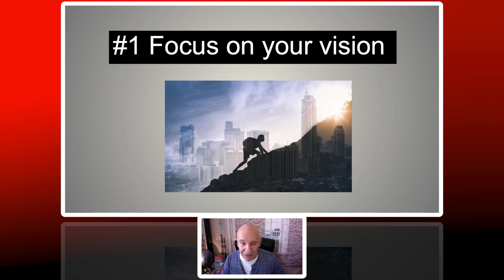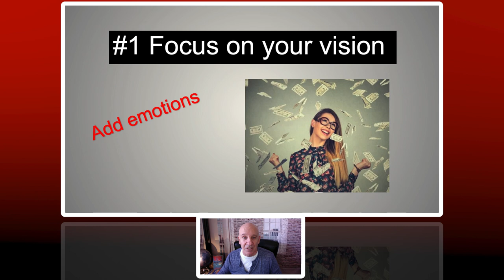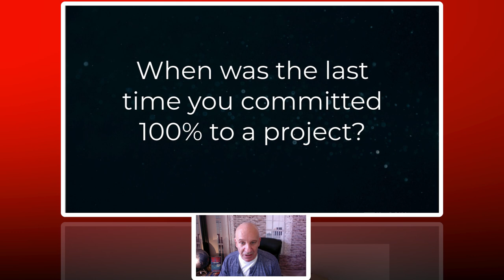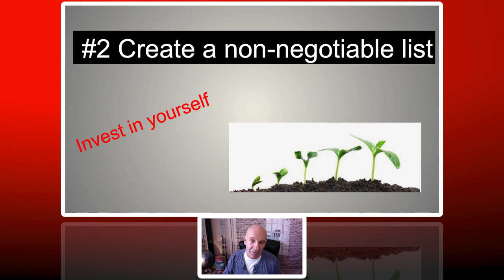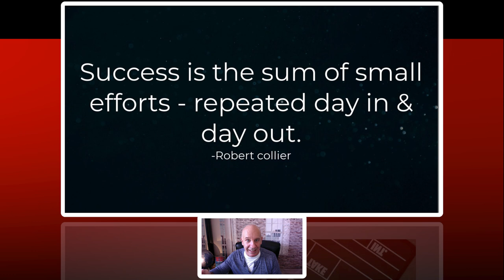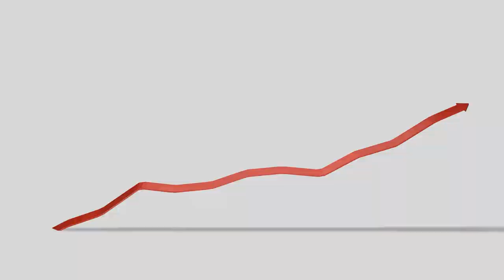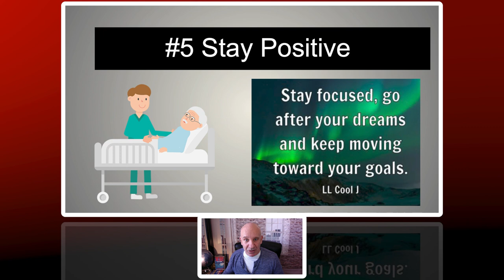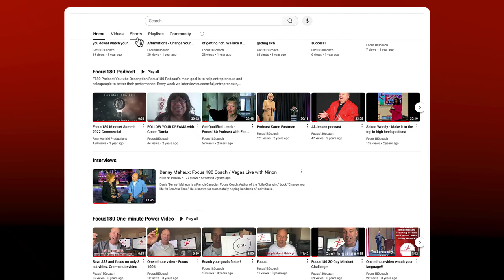Transform Your Goals into Results: Proven Strategies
Description:

In today’s fast-paced world, achieving your goals can seem overwhelming. But with the right strategies, you can streamline your efforts and ensure success. This video provides five essential tips to help you stay focused and make significant progress toward your objectives.

#1 Focus on Your Vision: The first step to achieving your goals is to have a clear and compelling vision. This involves understanding what you want to accomplish and why it matters to you. By keeping your vision at the forefront, you maintain motivation and direction, making it easier to navigate through challenges.

 #2 Create a Non-Negotiable List: To stay on track, develop a list of non-negotiable tasks and commitments. These are actions that you must complete regardless of other distractions or setbacks. This list acts as your roadmap, ensuring you consistently move forward and maintain accountability to yourself.

#3 Take Action: Planning is essential, but action is where progress happens. Break down your goals into manageable steps and tackle them systematically. By focusing on taking consistent, deliberate actions, you build momentum and turn your vision into reality.

#4 Keep Track: Monitoring your progress is crucial for staying motivated and making adjustments. Regularly review your achievements and setbacks to understand what works and what doesn’t. Tracking your progress helps you stay organized, identify patterns, and make informed decisions.

#5 Stay Positive: Maintaining a positive mindset is key to overcoming obstacles and staying motivated. Challenges and setbacks are inevitable, but how you respond to them can make a significant difference. Cultivate resilience by focusing on your strengths and celebrating small victories along the way.

Implementing these strategies will help you streamline your efforts, stay focused, and achieve your goals more efficiently. Embrace each tip, adapt them to your personal journey, and watch as you transform your vision into success.

00:08 - Introduction
00:37 - #1 Focus on your vision, clarity is power
03:46 - #2 Create a non-negotiable list
05:35 - #3 Take action
06:53 - #4 Keep track
07:50 - #5 Stay positive
10:12 - Conclusion

Remember No change = No change